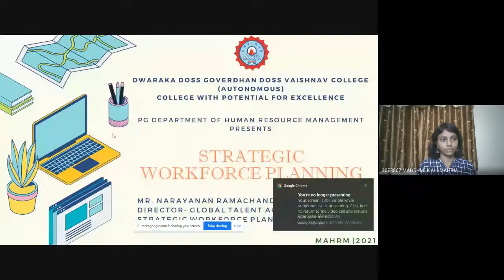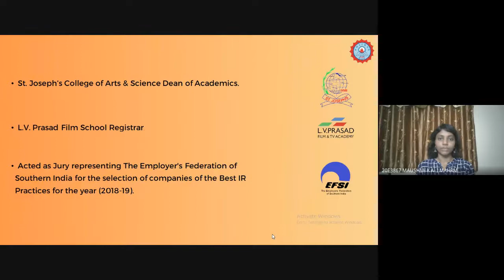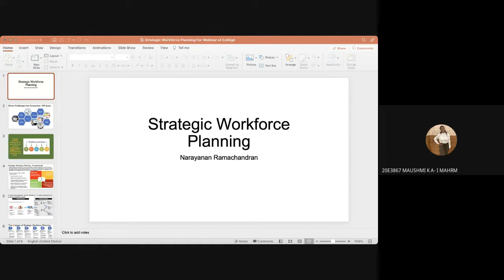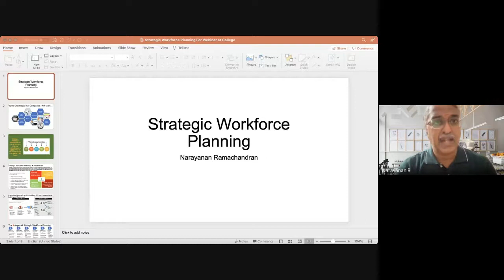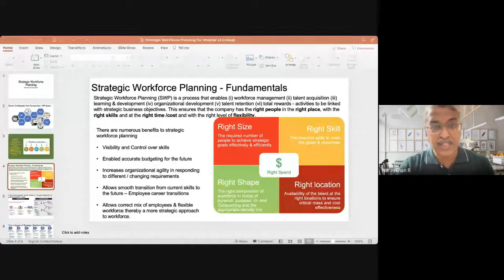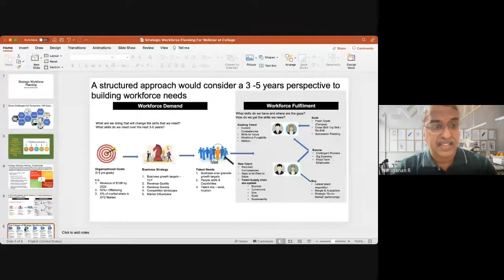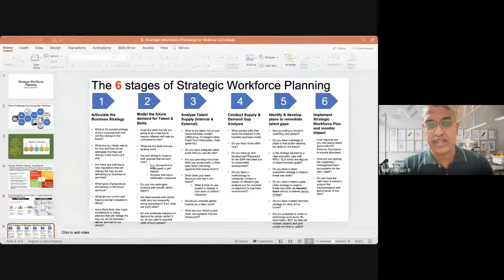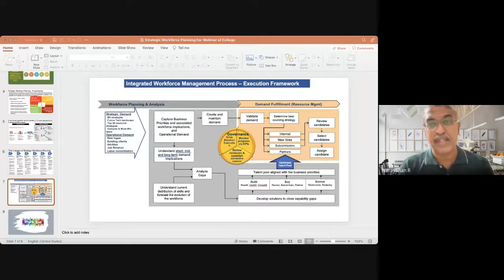Webinar -71 on the topic, "Strategic workforce planning", on 13th November, Saturday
Your workforce is your most valuable asset. The knowledge and skills they have represent the fuel that drives the engine of business - and you can leverage that knowledge.

The PG Department Of Human Resource Management, DG Vaishnav College, (Autonomous) Chennai organized a National Webinar on the topic, "Strategic workforce planning"
Date: 13/11/2021
Day: Saturday
Webinar series: 71

Our Resource Expert:

Mr. Narayanan Ramachandran, Director- Global Talent Acquisition & Strategic Workforce Planning, Abdul Latif Jameel

Webinar coordinators:

Bhagyalakshme
Jagadeesh

Social media coordinators:

Anusha - Content Creator
Vemal - Video Editor
Nityangi - Content Writer
Prashanth - Poster Designer
Anuradha - Content Writer
Keerthana - Social Media Manager
Nerikshana - Document Incharge
Sahana - Document Incharge

Kindly follow for further updates on Instagram, Facebook, LinkedIn and YouTube at “HR Sagacious"

Regards,
Dr.S.Santhosh Baboo
Principal, DGVC &
Dr.N.C.Martin , HOD
Department of Human Resource Management,
DG Vaishnav College.